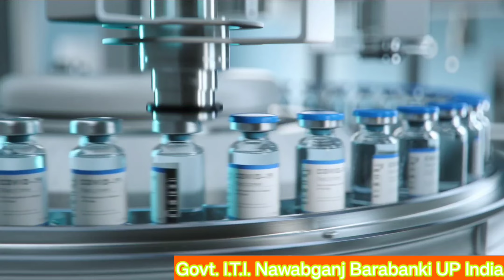G20 भारत 2023 का प्रतीक चिन्ह एवं थीम